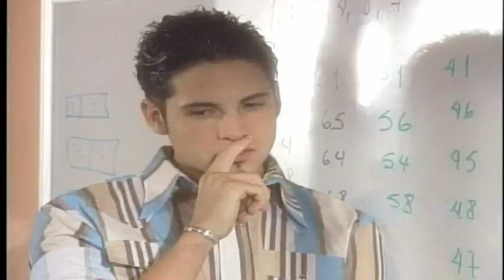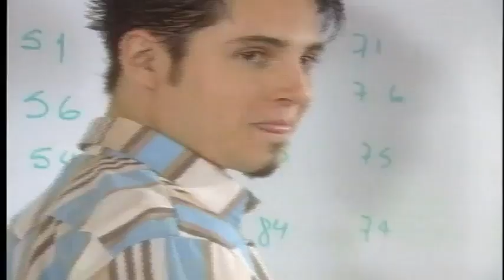Dos chicos de cuidado en la ciudad - Trailer